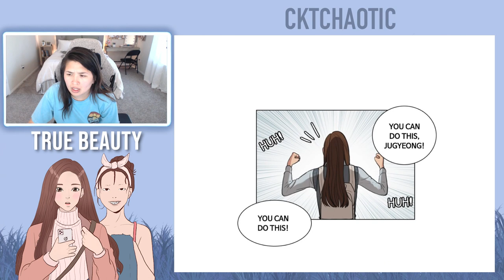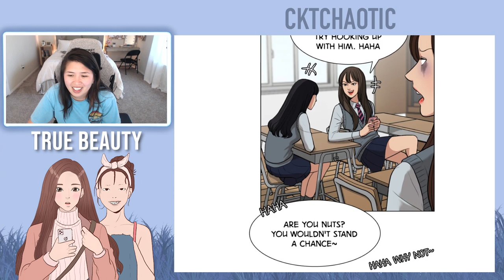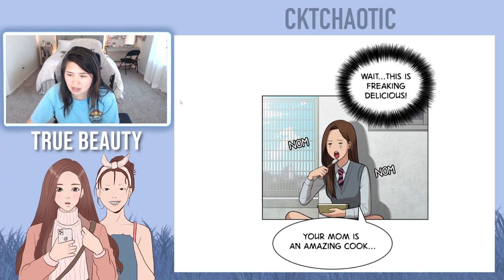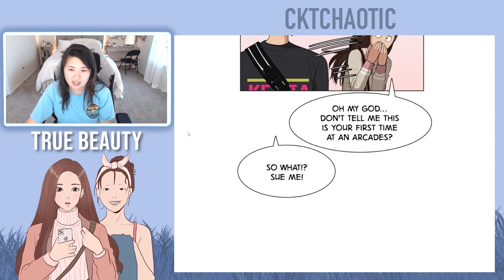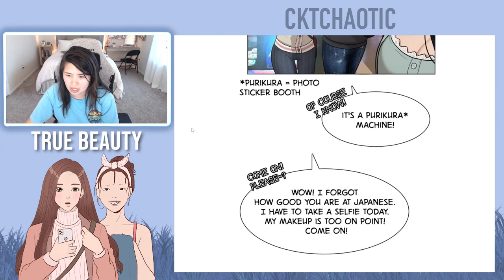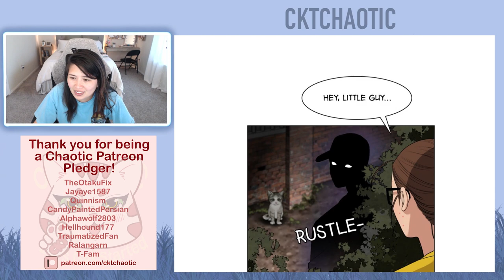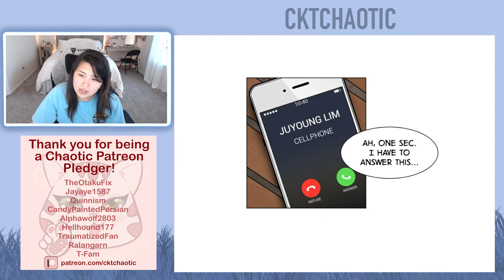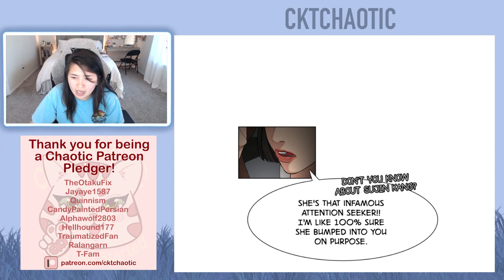True Beauty - Chapters 9 and 10 (Eng)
Intro - 0:00
Episode 9 - 0:51
Episode 10 - 9:56
Ending Credit - 16:56

I upload "True Beauty" reactions every Saturday at 10 AM CST until True Beauty is concluded or until I run out of episodes while the writer is on HIATUS.

About this webtoon:
After binge-watching beauty videos online, a shy comic book fan masters the art of makeup and sees her social standing skyrocket as she becomes her school’s prettiest pretty girl overnight. But will her elite status be short-lived? How long can she keep her real self a secret? And what about that cute boy who knows her secret?

This webtoon was written and created by Yaongyi.